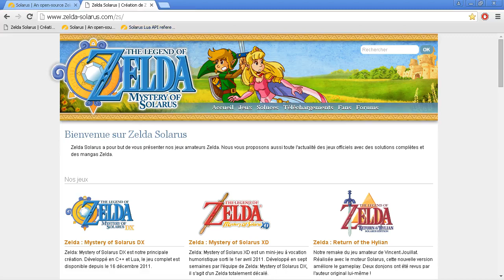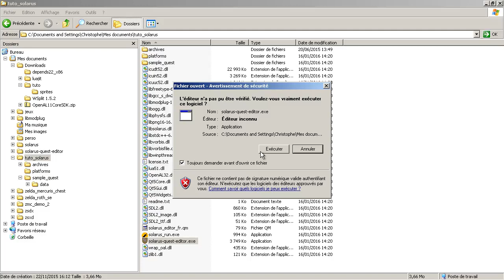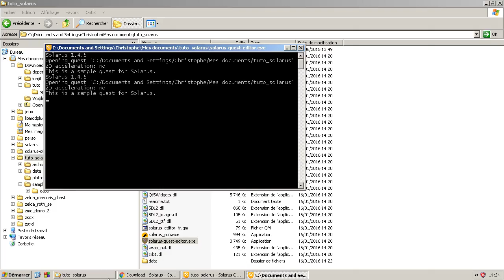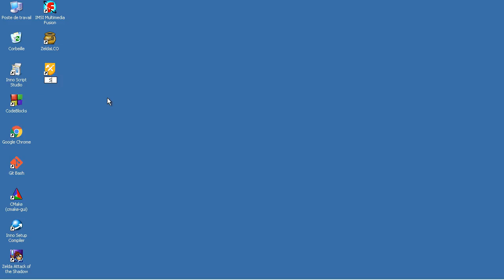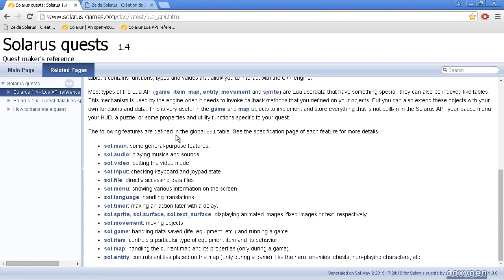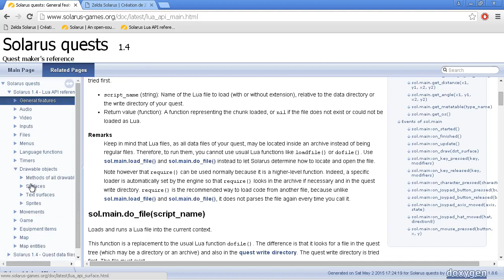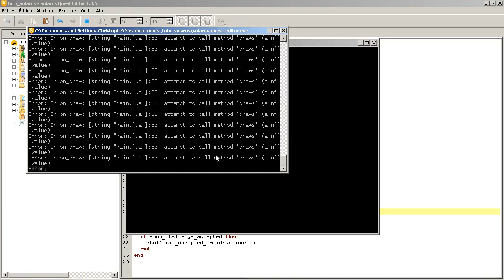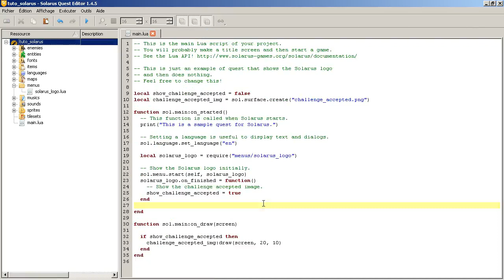Tutoriel : Créez votre jeu avec Solarus 1.4 - E1 : Mise en route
Dans cette série de tutoriels, j'ai l'intention de vous montrer comment développer un jeu d'aventure à la Zelda avec le moteur Solarus et l'éditeur de quêtes.

Ce premier chapitre explique comment créer un nouveau projet avec le moteur Solarus et afficher une image fixe.